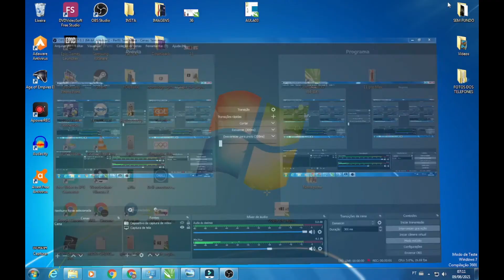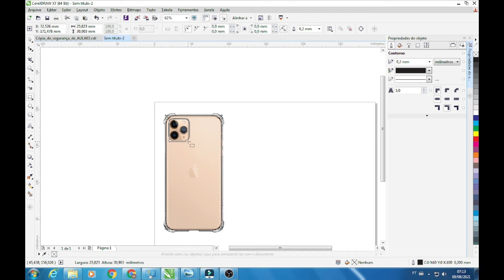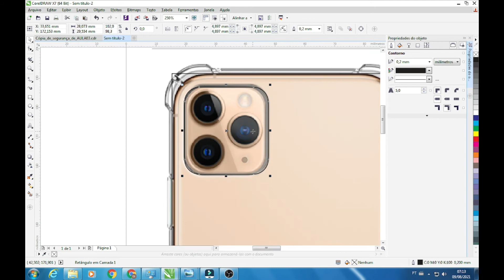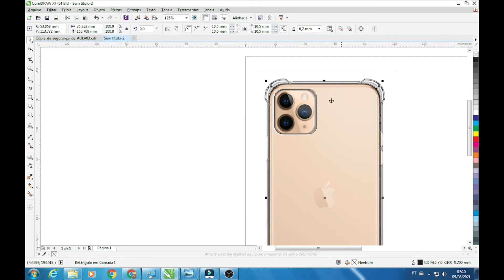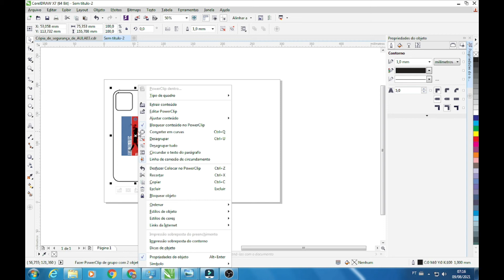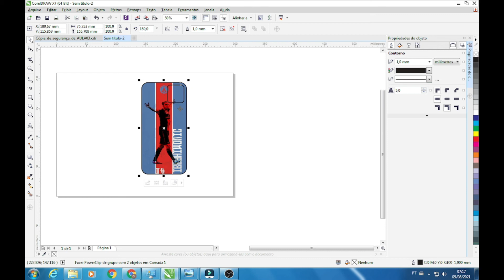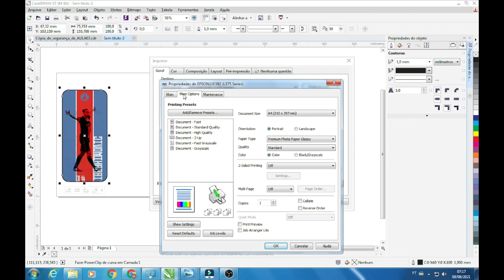Criando molde Capinha Iphone 11 pro Max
xx xx xx===­­­­
🔔 Arquivos

A cada vídeo novas ideias.

Desculpe o vídeo longo, mas todo tutorial demanda tempo, são muitos detalhes.

* Vinil transparente para laser
* Vinil branco para calço
* Capa silicone transparente
* Espátula
* Régua
* Estilete

Assista também:
Como ativar Seu Corel X7: